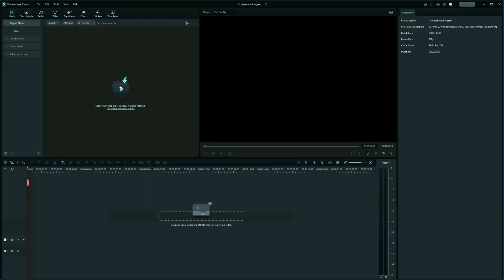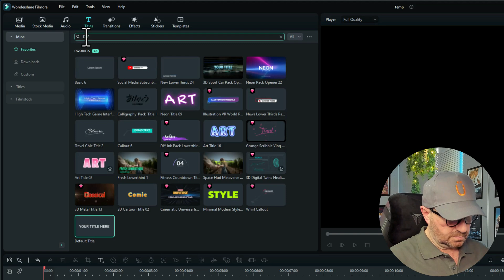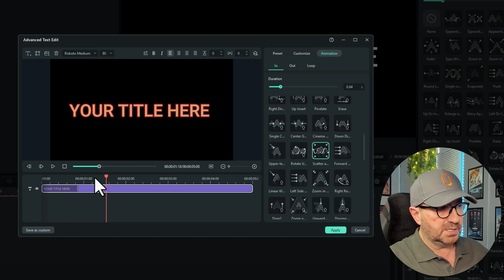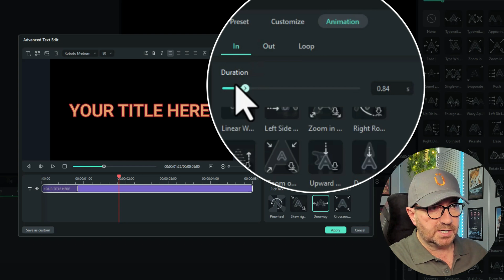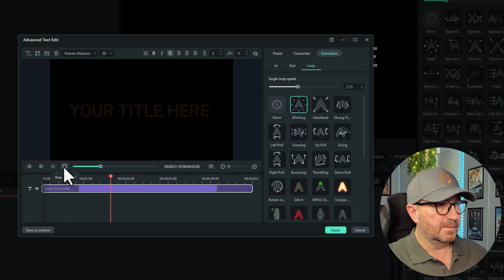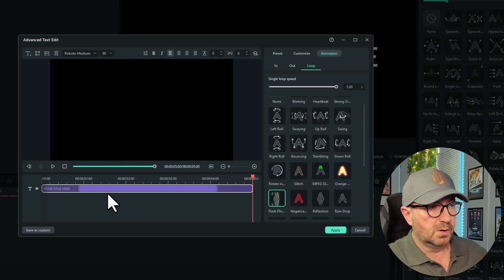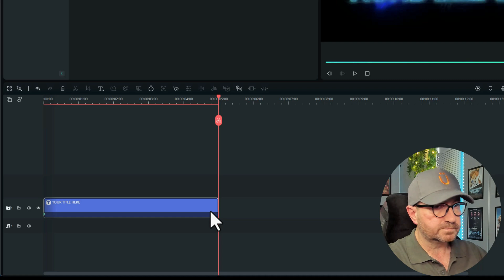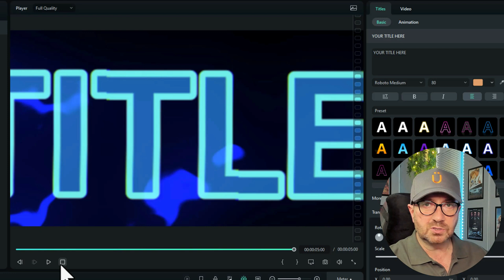Powerful TEXT ANIMATIONS in FILMORA : A Step-by-Step Tutorial.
✨ The Filmora Achievement Program ✨

Whether you're a beginner or an experienced video editor, Filmora 12's text animations options can take your projects to the next level. Join us for a hands-on demonstration of creating mesmerizing text animations that will leave your viewers in awe.

In this tutorial, we'll show you step-by-step how to use Filmora's text animations features to add that extra flair to your content. Get ready to captivate your audience!

✨✨✨ BONUS: Join Filmora Email Sign-Up Contest To Win $50 (Valid before Sep 6)
Ps. You can refer friends for extra entries, get an extra entry for anyone that enters via this link as below, share the link in your community or other social media, get more entries will improve your probability of winning. ✨✨✨

Title: Creative TEXT ANIMATIONS  in FILMORA 12 : A Step-by-Step Tutorial | FunwithFilmora.co.uk

👉 – Get a FREE 30 Day Trial with a TubeBuddy Paid Plan to optimise and grow your channel

✅  About Fun with Filmora.

Fun with Filmora is about creating videos with the easy-to-use yet powerful Wondershare Filmora video editing software and having fun at the same time.

I will show creative videos edited with Filmora and tutorials on how to use this amazing piece of software.